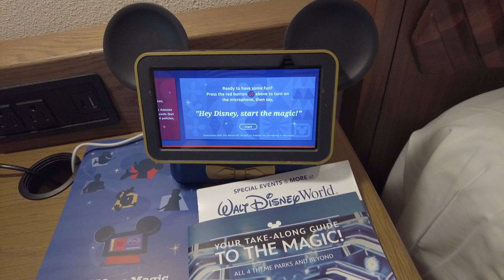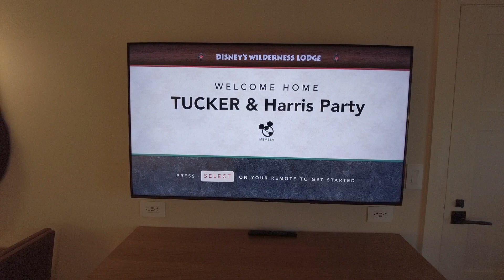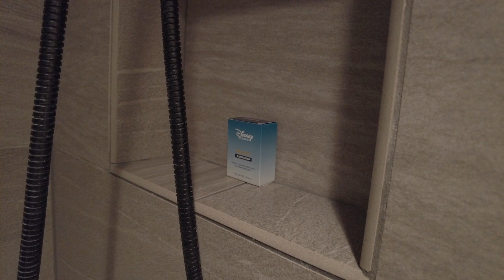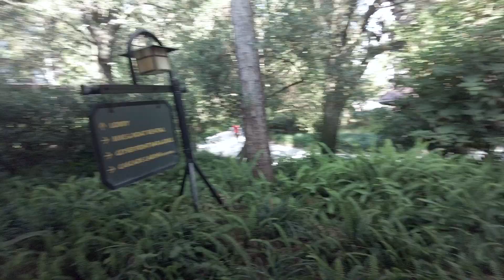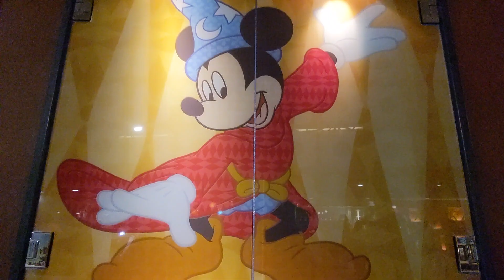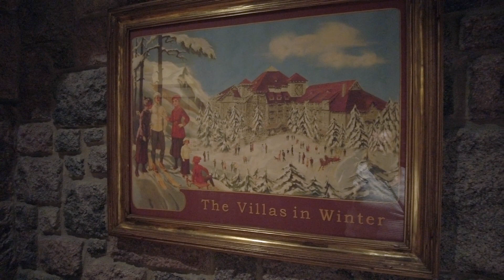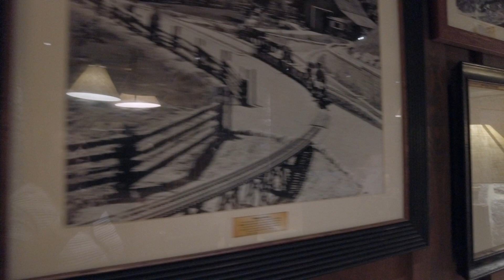Walt Disney World Vlog ✈️ Arriving at Disney's Copper Creek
I'm back at Walt Disney World! Join me as I arrive at Disney's Copper Creek with my friend Marci and we explore the Disney Vacation Club room and resort. It's my first stay at Copper Creek but I was sure to revisit the lobby of Disney's Boulder Ridge where I have stayed before and totally enjoyed my time there!

I mention in this video how I'm struggling with depression. I have been getting treatment for this and recommend anyone having an issue with depression or mental health to seek the help of a trained medical professional.

Hi! Did you actually read this? Thank you! Comment on this video saying "Word" if you read this. It'll be like our own secret handshake!

Just so you know, I'm not a Disney employee. All of my thoughts and opinions are mine alone and do not reflect the opinion of the Walt Disney Company. I'm also not a travel agent and this video is not sponsored or endorsed by any company or agency.